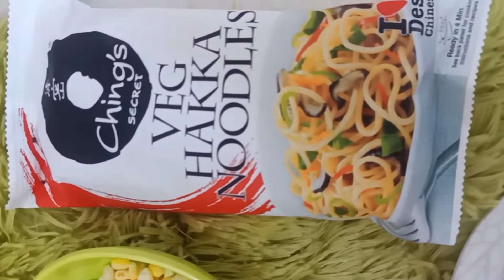Veg Hakka Noodles Recipe home | घर पर बनाएं बाजार जैसे हक्का नूडल्स बच्चों के लिए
Ching's Veg Hakka Noodles Credits

Prestige Cooktop

If you liked this recipe and video then please press thumps up 👍 button and comment you views and suggestions in comments box and if you have not subscribed my channel yet then please click on Subscribe 👆 button.

Your support and suggestions will give me motivation to bring more and more delicious and tasty recipes for you guys.

Big Thank for your wonderful support..